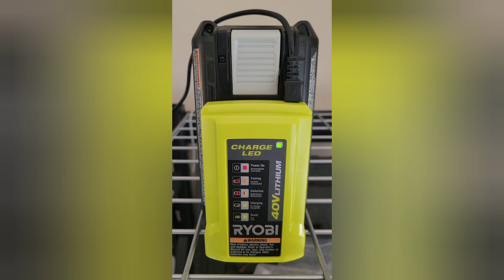Ryobi Brushless 40V excelente opcion en podadora de cesped !!!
En este video utilice una podadora Ryobi Brushless 40V self-propelled 20" ,despues de usarla tome la decicion de cambiarme a usar todas mis herramientas para mi jardin a bateria , excelente opcion !!!
muy lijera,no hace ruido,muy potente,muy practica y facil de controlar